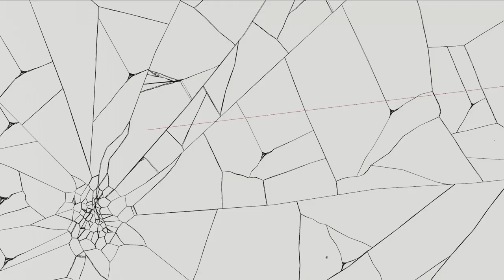Mirror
So this is short part with CG animated broken glass mirror from my commercial project which I done few time ago and want to share it now.